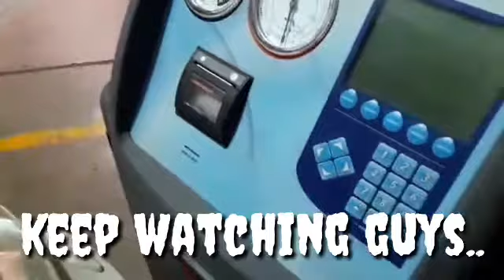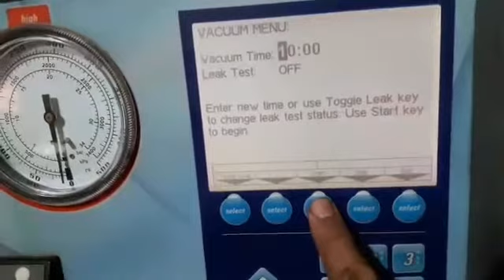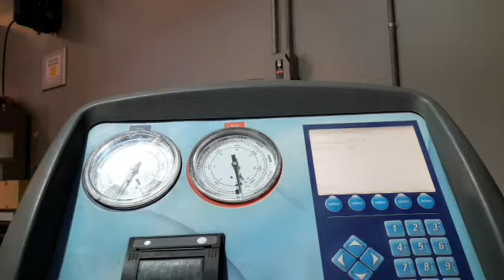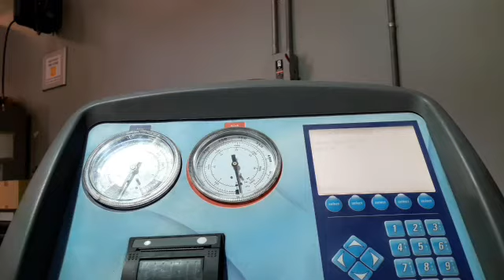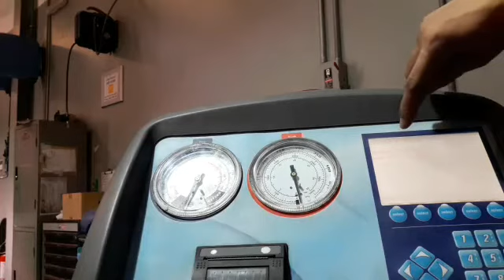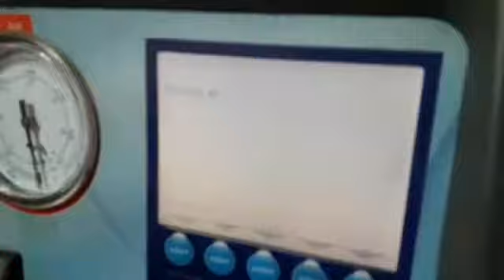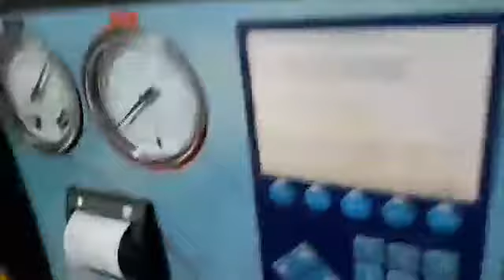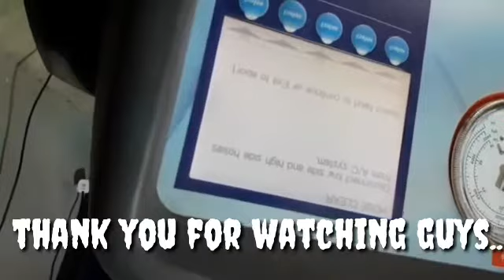How to Recover ,Vacuum ,Charge New AC Compressor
AC SYSTEM